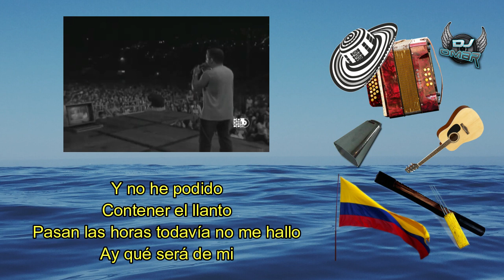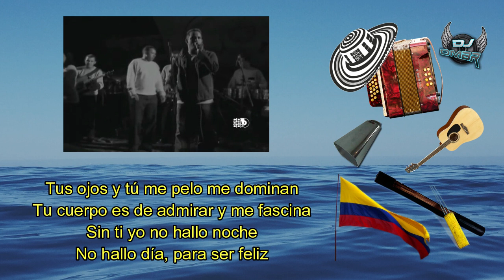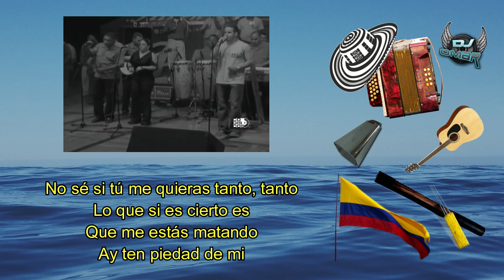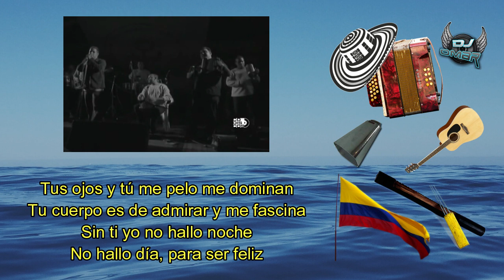Primavera Azul - Los Inquietos Del Vallenato Letra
Este video está destinado a entretener, difundir, promover y preservar nuestra música y contribuir al desarrollo de la cultura. No pretende ningún interés de tipo comercial. Quien esté interesado en tener el material aquí publicado, cordialmente lo invito a que lo adquiera en tiendas y / o plataformas autorizadas. Las canciones, letras, portadas, imágenes y demás elementos que lo conforman son propiedad de sus respectivos dueños o autores. This video is intended to entertain, disseminate, promote and preserve our music and contribute to the development of culture. It does not claim any commercial interest. Whoever is interested in having the material published here, I cordially invite you to purchase it in authorized stores and / or platforms.

Quisiera verte, expresar mi amor
Y un beso, brindarte el corazón
Me pongo triste, al no escuchar tu voz
Será tu rostro, lo que me enamoró

Y no he podido
Contener el llanto
Pasan las horas todavía no me hallo
Ay qué será de mi

A cada instante
Te vivo pensado
Quiero decirte que te estoy amando
Y que vivo es por ti

Y será tu amor, y será tu amor
La luz que alumbre, a mi corazón
Primavera azul, brindaré yo a ti
Para amarte (Bis)

Tus ojos y tú me pelo me dominan
Tu cuerpo es de admirar y me fascina
Sin ti yo no hallo noche
No hallo día, para ser feliz

Para amarte

Yo no he podido, olvidar tu amor
Desde el momento, en que tu piel me amó
Y es que ni el tiempo, disipa mi ilusión
Tú eres ternura que inspira mi pasión

No sé si tú me quieras tanto, tanto
Lo que si es cierto es
Que me estás matando
Ay ten piedad de mí

Cuando en mi noches
Te paso pensando
Miro tu foto y termino es llorando
Y empieza mi sufrir

Para amarte (Bis)

Para amarte (Bis)